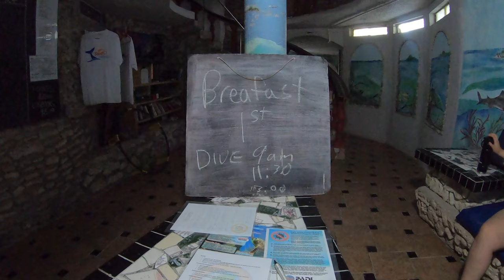Belize August 2021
3 Weeks diving with ReefCI at Tom Owens Caye and spending 3 weekends in Placencia. Visiting the Inland Blue Hole, St. Hermans Cave and doing two fishing trips from the peninsula.